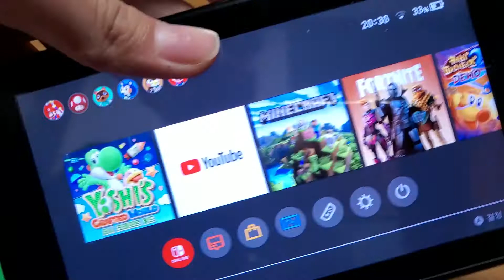닌텐도 스위치 요시크래프트 월드 4편 깡통버드